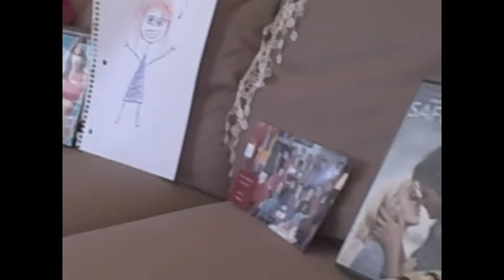On The Road Episode 39 - The Catherine File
Catherine and Liah head down to Winona, MN for a concert...and the concert gets cancelled due to weather. This is their story.